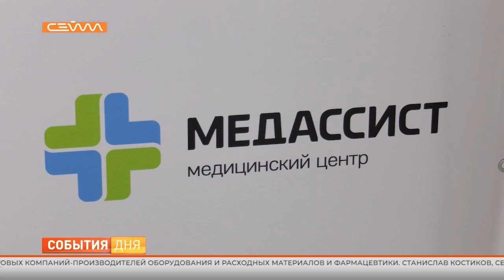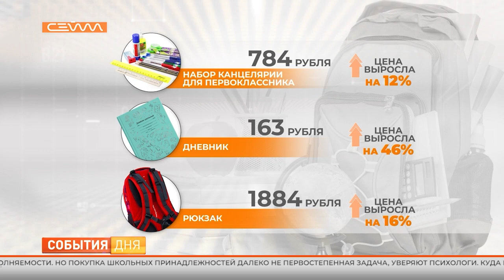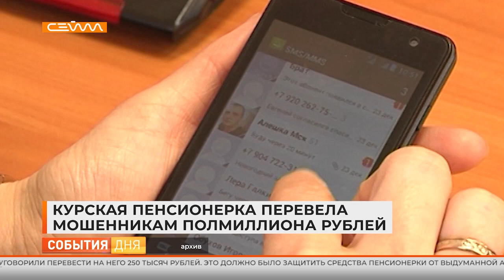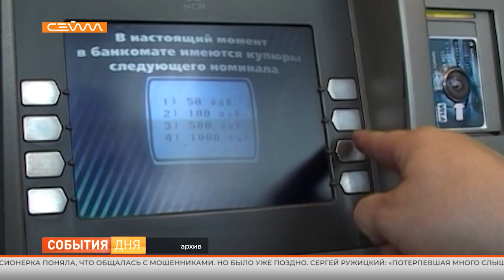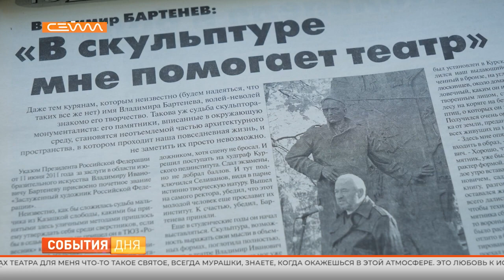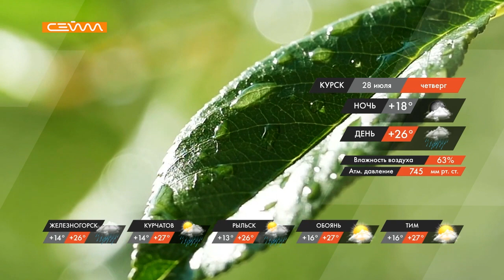События дня 27.07.22